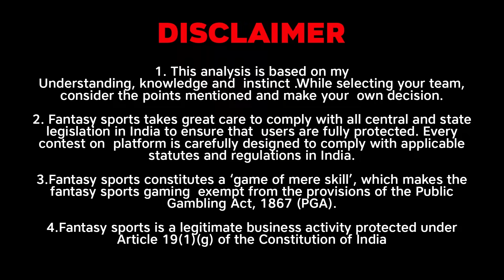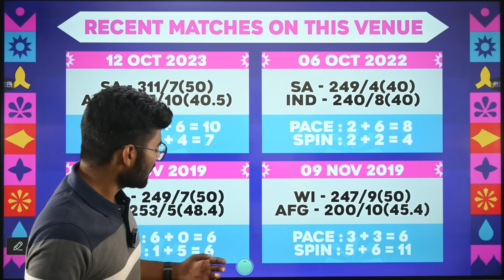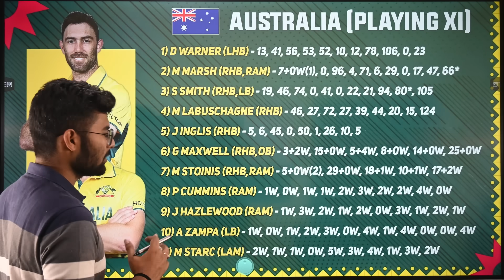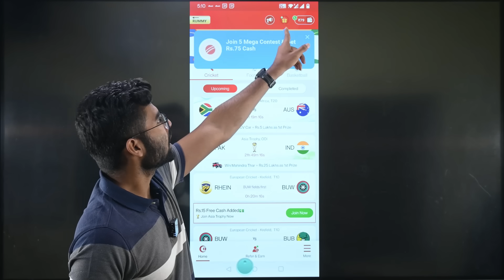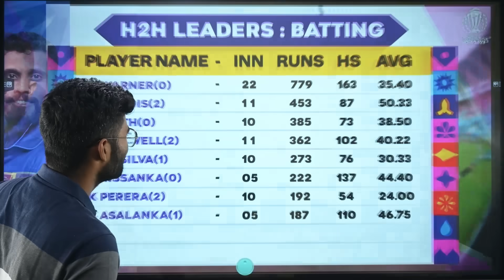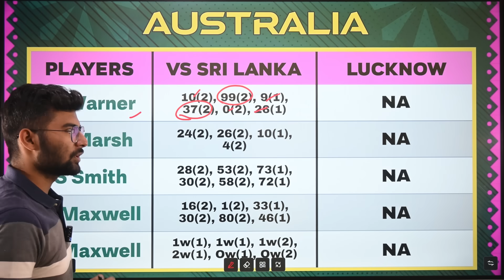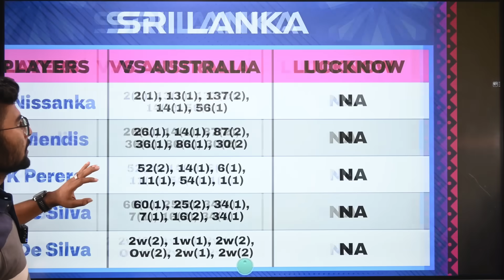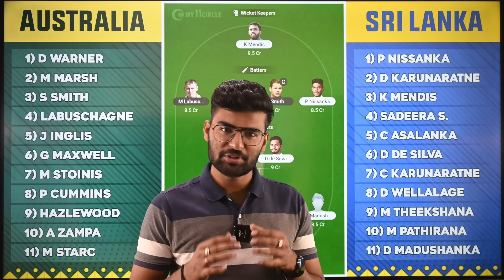AUS vs SL Dream11 | AUS vs SL Dream11 Prediction | Australia vs Srilanka ODI WC Dream11 Team Today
My11Circle App Link :
Use my exclusive coupon: MECNEW to get additional 20% extra cash on first deposit"

AUS vs SL pitch report
AUS vs SL dream11 team today
AUS vs SL today match prediction
AUS vs SL
AUS vs SL Prediction
AUS vs SL 2023
AUS vs SL comparison 2023
AUS vs SL 2023 highlights
AUS vs SL highlights
AUS vs SL dream11 analysis
AUS vs SL best dream11 team
AUS vs SL dream11 team 2023
AUS vs SL dream11 team prediction
AUS vs SL playing 11
AUS vs SL playing 11 2023
AUS vs SL 2023 playing 11
AUS vs SL head to head
AUS vs SL live score
AUS vs SL live match
ODI World AUS vs SL
AUS vs SL ODI World Cup Match Preview
AUS vs SL dream11 best team
AUS vs SL dream11 prediction 2023
AUS vs SL match prediction
AUS vs SL Live
Australia vs Srilanka
Australia vs Srilanka 2023
Australia vs Srilanka dream11
Australia vs Srilanka Live
Australia vs Srilanka Head To Head
Australia vs Srilanka Match Prediction
Australia vs Srilanka Dream11 Prediction
Australia vs Srilanka ODI World Cup